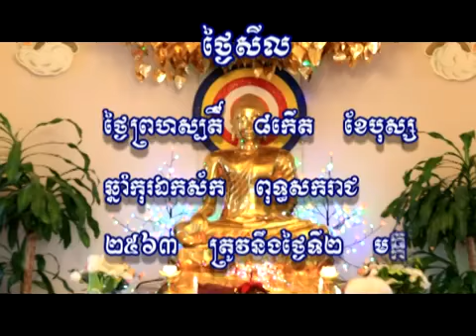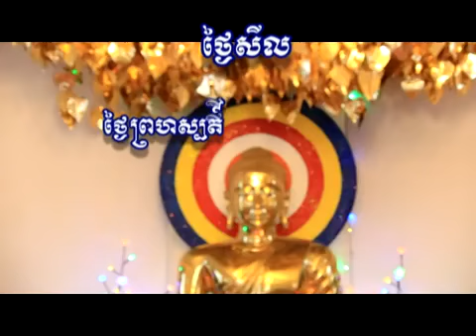02/01/20 ថ្ងៃសិល ២ ០១ ២០២០